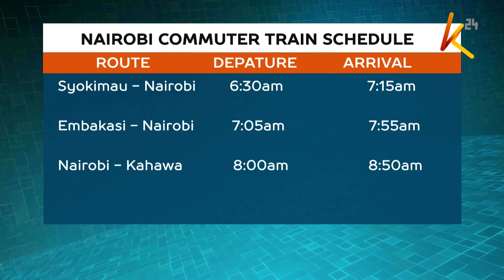Nairobi commuter train resumes